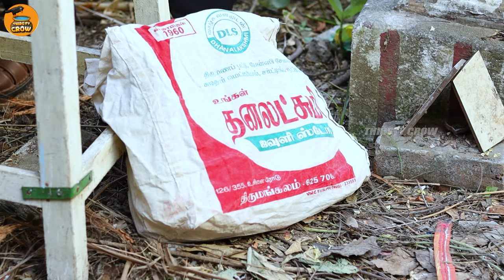Kudikaran Thindatangal | Alcoholic VS Friends | Kudimagan Atrocities | Thirsty Crow | Ambani Shankar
Presenting you our next exclusive video Starring Ambani Shankar on " Thirsty Crow " and " Kudikaran Thindatangal "  In this video everybody has friends but friends gang has some unique unity like travelers and smokers and drinker this kind of gang will be making a unity gang that today we are going to introduce our drinker friends how we will treat and types of drinker friends at last alcoholic friend mindset we showcased our video in troll. in this video so watch the full video and make it more fun and entertaining. Like these more fun elements there Hope you enjoy the video!

For more Tamil Comedy Videos by Ambani Shankar from 2022.

Our Crew Details:
concept - Edit - Direction - Sfx - Ambani Shankar
Shots- God Win
Title Design - vishnu kumar

Casting
velmurugan
Ambani Shankar
Kandhan
kanthasamy
Pon Vasanth